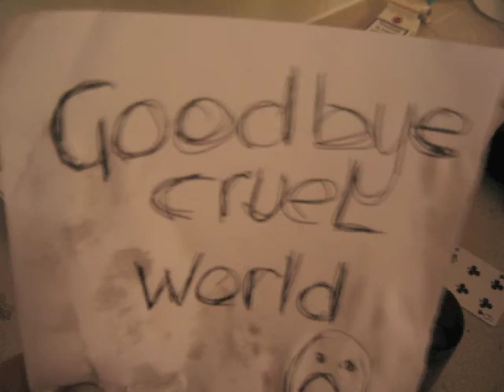Sock Movie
A story of betrayal, anguish and death.